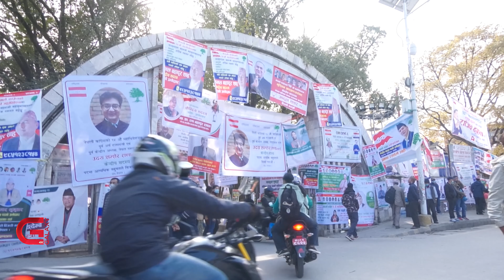केन्द्रीय सदस्य मनोनीत ८ जना पराजित अनुहार | Galaxy News Report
नेपाली कांग्रेसको १४ औं महाधिवेशनमा करिब ५ सय आकांक्षीले प्रतिस्पर्धा गरे । तीमध्ये १ सय ३४ जना निर्वाचित भए । अरु आकांक्षीलाई महाधिवेशन प्रतिनिधिले रुचाएनन् । तर महाधिवेशन प्रतिनिधिले लायक नठानेर हराएका तिनै नेतालाई सभापति शेरबहादुर देउवाले भने एकपछि अर्को गरी केन्द्रीय सदस्यमा मनोनित गरेका छन् ।  मनोनित १३ मध्ये ८ जना महाधिवेशनमा पराजितहरु हुन् । महाधिवेशनको मतलाई नै अपमान गरेको भन्दै दोस्रो कार्यकालको सुरुमै देउवा आलोचित बनेका छन् ।